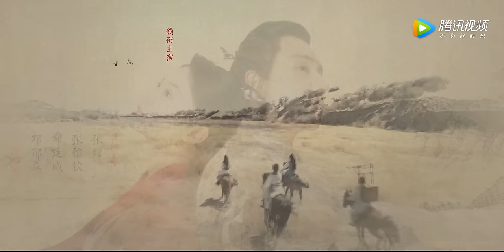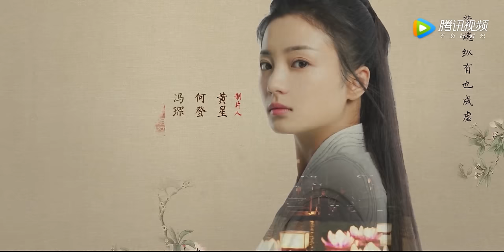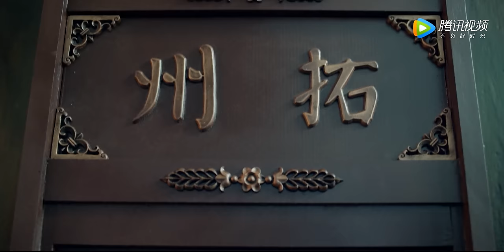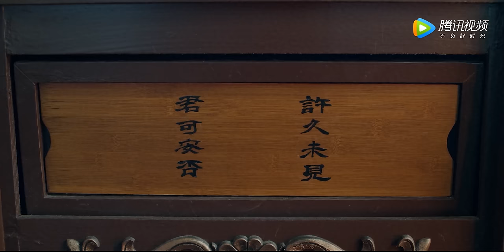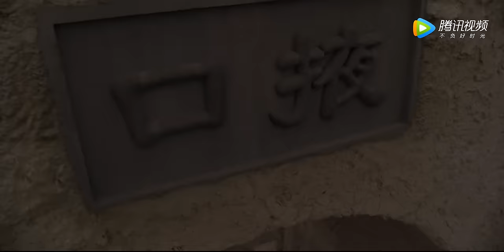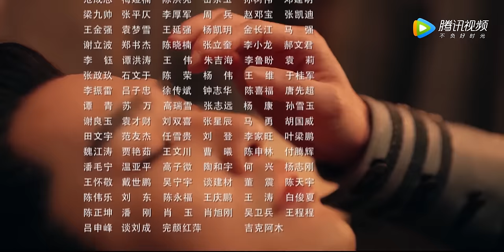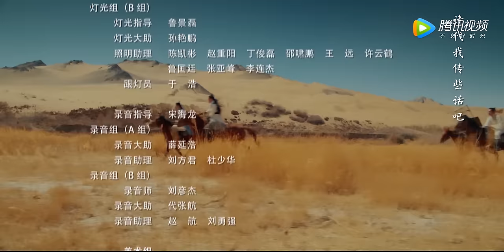ENG SUB【少年游之一寸相思 Love in Between】EP01 | 少年隐士组队集结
《少年游之一寸相思》讲述了在大盛孝明年间，山河动荡，武林黑暗。隐姓埋名的侯府公子左卿辞与易容盗贼飞寇儿，因追回锦绣山河图结缘，随之身陷江湖风波，卷入家国乱局。二人抽丝剥茧，翻出一段江湖秘史，更由此牵连出一段十年前的朝堂真相。二人相知相爱，一为光明筑道，一为黑暗破局。明明触手可及，却永隔一寸相思。